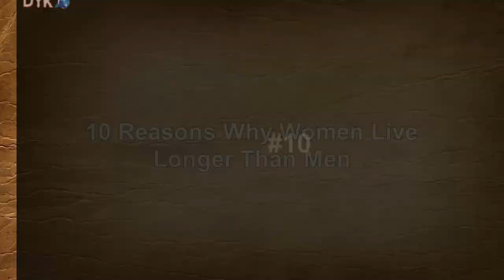10 Reasons Why Women Live Longer Than Men